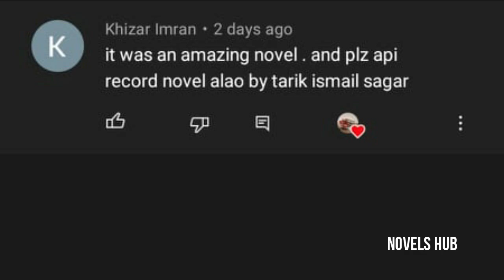Alao Urdu/hindi Audio Book By Tariq Ismail Sagar Episode 6 (2nd last) | Romantic Novel | Novels Hub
Novel • Alao  - Episode (2nd Last) - Full Episode
Writer •  Tariq Ismail Sagar
Status - Permitted

hindi novels
urdu novels
novels,romantic novels
social romantic novel
maha malik
romantic novels in urdu
best romantic novels
best romantic novels in hindi
best romantic novels in urdu
best romantic novels to read
urdu romantic novels reading
urdu romantic novels 2020
 kahani inn
urdu audio books
amazon audible
# digital urdu library
historical novels in urdu
# kahani inn urdu
audio books

urdu audio novel urdu audio books